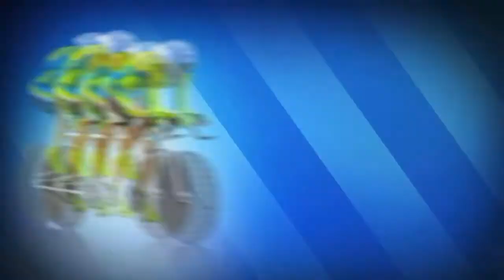Paralympic Village Vox Pops - Show Us Your Kits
Wearing the team kit is an important part of the Paralympic experience and a source of great pride for those competing in London. We asked athletes around the village to talk us through -- as well as model - their team uniforms.